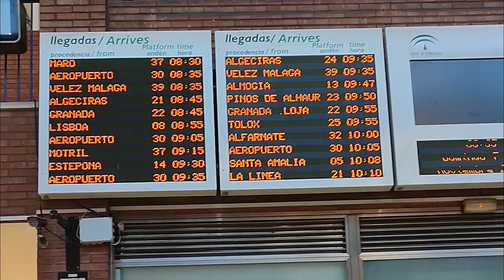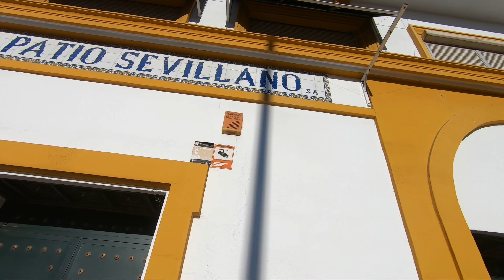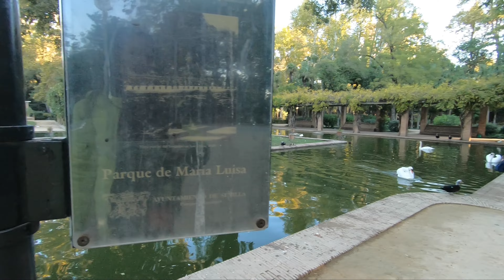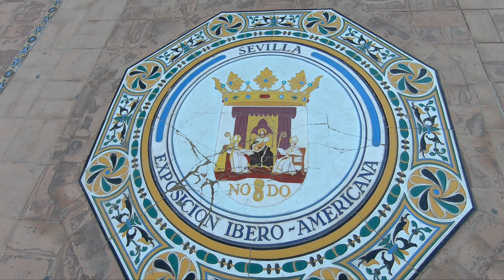A quick tour to Seville Spain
A quick tour to Plaza de España, Seville Cathedtral, Giralda Tower Seville Spain.

because we only got 2 days and 1 nights to explore Seville, we decided to take the hop on hop bus. We miss to see the inside of Seville Cathedral because by time we arrived there, its about to close at 5 pm.
I can suggest too that its better to get a guided tour, you will be amaze of the place and also leran about their history